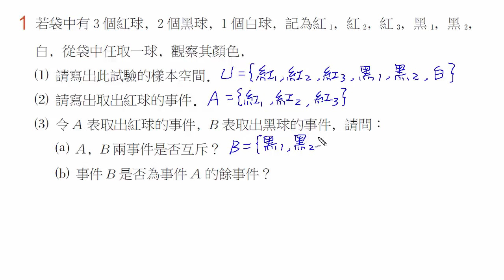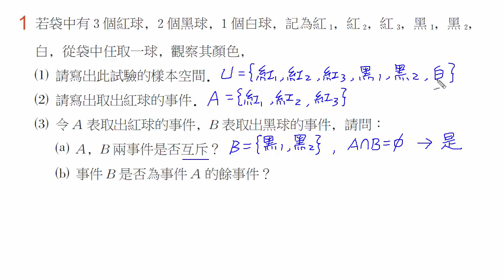【南一高中 實境解題 Live】高中數學(二)課本習題3-1 A1